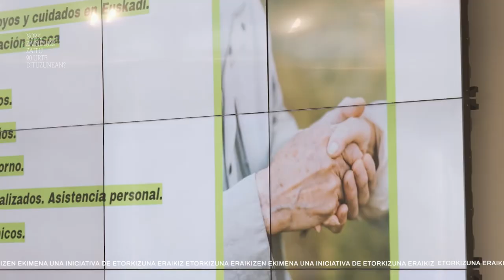Boost Gizarte ongizatea